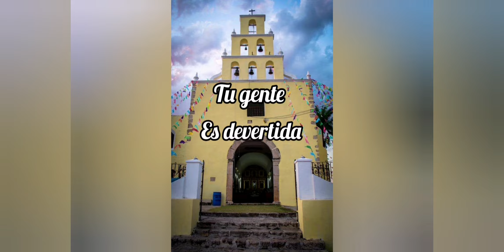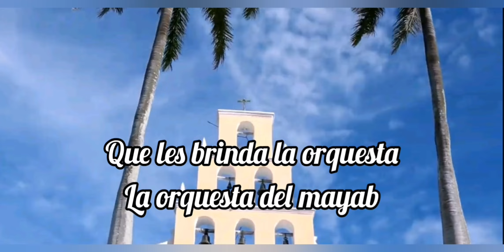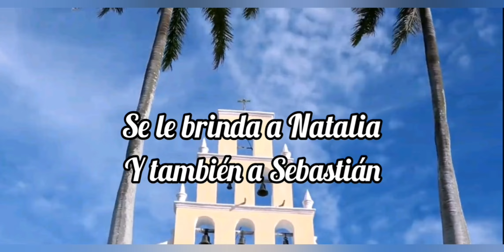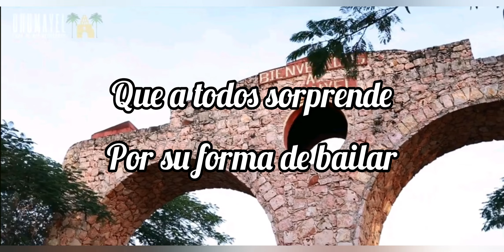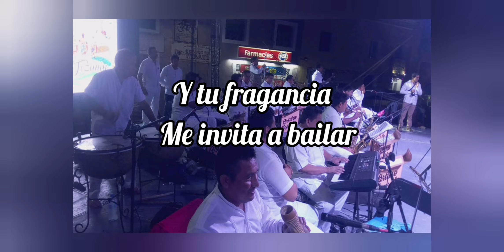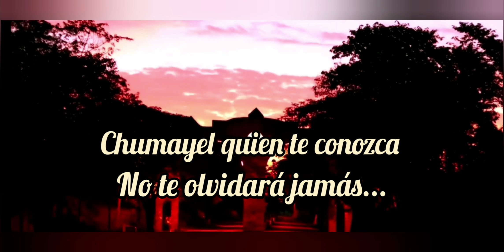CHUMAYEL- MIX DE JARANAS - ARTURO GONZALEZ /LA FIESTA QUE SE VIVE!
bonito mix de jaranas dedicado a la bella localidad de Chumayel Yucatán, cada jarana interpretada magistralmente por la gran orquesta Arturo Gonzalez
"El Rey de las vaquerías"

Listado de jaranas

1- Homenaje a Chumayel
2- Amigos de Chumayel
3- Sebastian y Natalia
4- Hermanos Peraza Briceño
5- Alexis Alberto
6- Gladis María
7- Gabriela Victoria
8- Kelly Jaqueline
9- Jessica del Rosario
10- Familia Mis Dzip

agradecimientos especiales
Jesús Emilio CC
joel González
Robert Sánchez
Mirza Medina
Daniela Medina
FAM. Vázquez Briceño
Don Cito Vázquez
miniatura Sebastian Leal